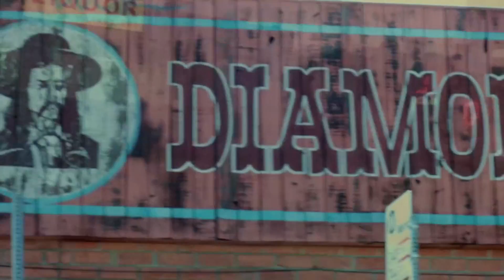Drive, life support of a deep breath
Hollywood and Art